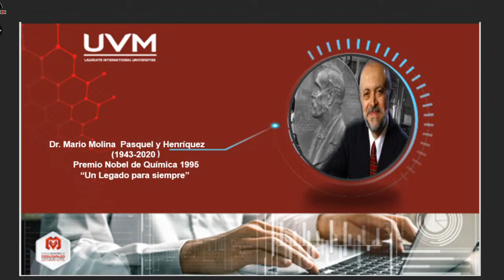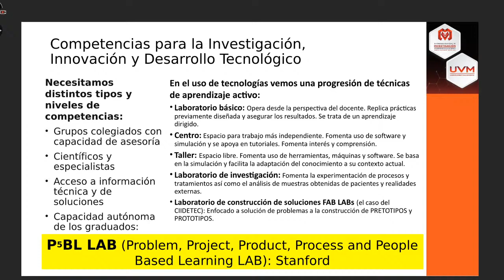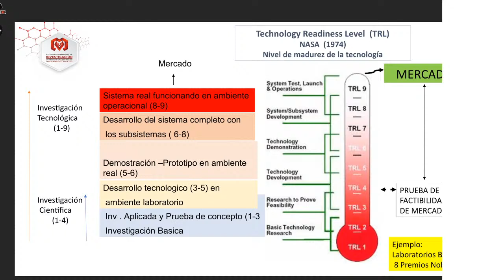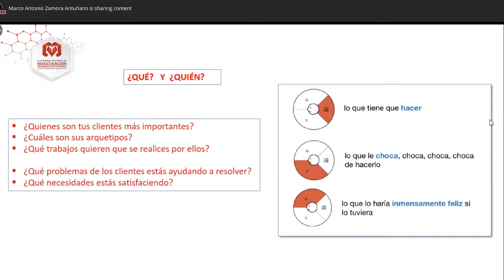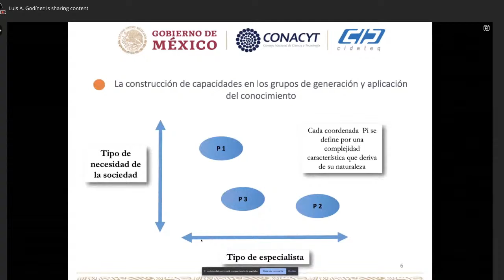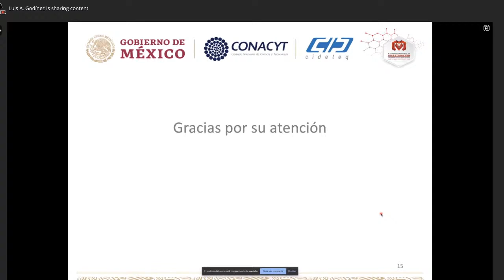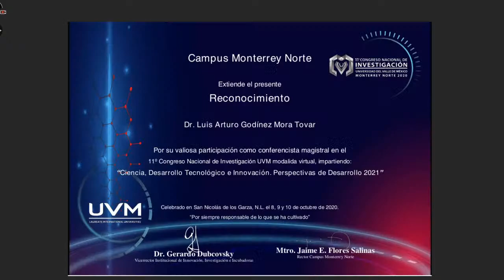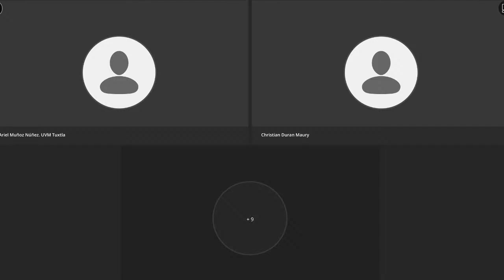Congresos UVM | Ciencia, desarrollo tecnológico e innovación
¡Bienvenidos a la conferencia magistral "Ciencia, Desarrollo Tecnológico e Innovación", impartida por el Dr. Bernardo González-Aréchiga Ramírez-Wiella, Dr. Luis Arturo Godínez Mora Tovar y Dr. Yunny Meas Vong; en el 2do día del 11 Congreso de Investigación UVM, en su edición virtual!
Para más información del programa y registro a las conferencias magistrales y actividades